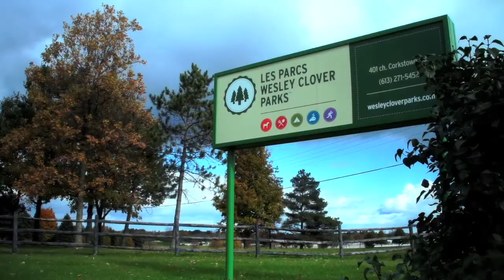Wesley Clover Parks in 95 seconds